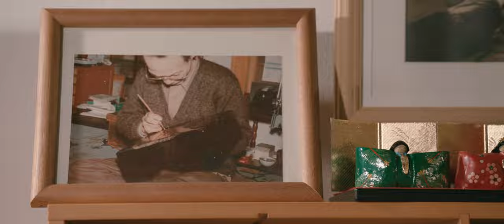In the Heart of Aizu | Documentary | 2017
While Japan continues to be one of the world's leading nations in the tech industry, the former Samurai town of Aizu-Wakamatsu is home to a handful of artisans that remain committed to their craft. An ancient tradition passed down through generations of Urushi Shokunin, the art of  Urushiware is kept alive through the skill and dedication of these craftsmen. A labor of love held fast in an ever-increasingly commercialized society.

Directed by: Taylor Hawkins
Produced by: Steve Sakanashi
Title design: Charissa Bangs

FEATURED ARTISANS
Kijishi - Susumu Ishihara
Nurishi - Toru Yoshida
Makieshi - Yasutsugu Yamauchi

SPECIAL THANKS
Canon Marketing Japan

Wataru Kainuma, Urushi Rocks

This film was shot on the Canon C300 Mark II in 4K with Canon CN-E lenses. Graded with Koji Color in Davinci Resolve.